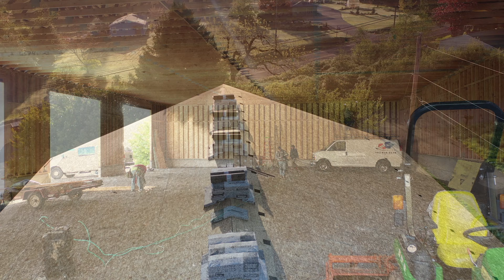Boring Shop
60'x100' shop we framed in Boring Oregon